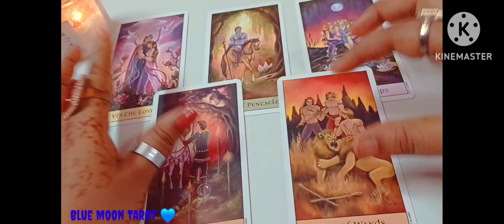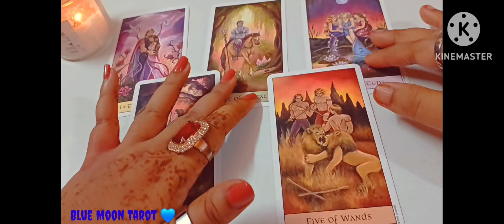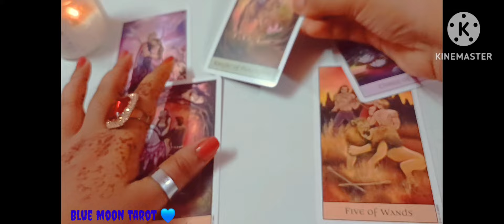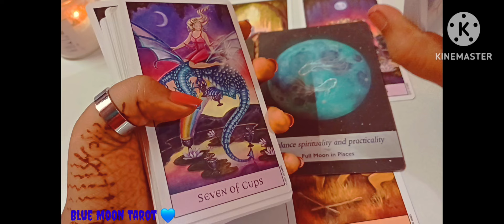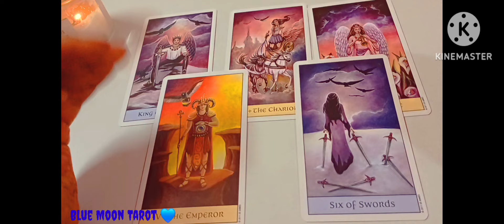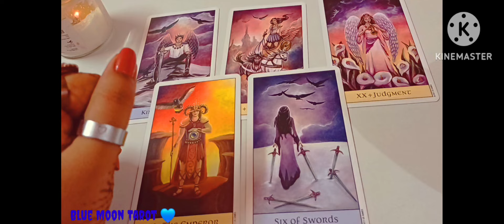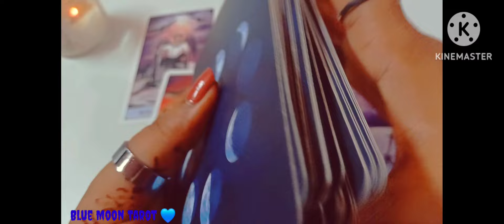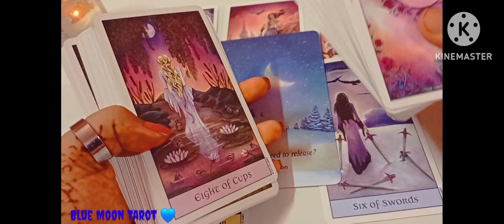😃Aapki Konsi ✨️ Wish Bohot Jald Puri Hone Wali he? Good News Coming | Hindi Tarot Reading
pile 1 💕choose Your  name Initial (A - M):  00:57

pile 2 💞 choose Your  name Initial (N - Z):  07:05

tarottoday#tarottodayhindi#tarottodayaquarius#tarot todayscorpio#tarottodayaries#tarottodaypickacard#currentfeelingstoday#unkicurrentfeelingstoday#currentfeelingstarottoday#currentfeelingstarothinditoday#currentfeelingstarotreadingtoday#currentfeelingstarotenglishtoday#tarotcardreadingcurrentfeelingstoday#todaycurrentfeelingspickacardinhindi#currentfeelingsofyourpartnertoday#hiscurrentfeelingstarottoday#theircurrentfeelingstarottoday#currentfeelings#currentfeelingstarothindithewheeloffortune#capricorncurrentfeelingshindi#currentfeelingstarothindimsinghhiscurrentfeelingshinditarot#leocurrentfeelingshindi#currentfeelingstarohindishort#hisfeelingsformetarot#hisfeelingsrightnowtarot#troubleshooting#TarotcardreadinginHindi#Tarotcardreading#Tarotcardreadingtoday#pickacard#pickacardreadingtoday#chooseoneNumber#lovequizgame#hinditarot#Urdu#game#numbergame#sunlighttlvandana#wheeloffortune#Thewheeloffortune709#222tarot#777tarot#magicwandtarot#mystictarot#mystichinditarot#sunlighttlvandanareading#222hindiUrdu#wheeloffortune1111#555tarot#TarotReading#Angelsnumberreading#Angelsnumber#lowfattraction#herfeelingsstatus# herfeelingsshehidesherdreamsshecan'tfindlyrics#herfeelingsmacmiller#herfeelingsarevalid#herfeelingschanged#herfeelingschangedovernight#herfeelingsshehides#herfeelingssuddenlychanged#hercurrentfeelingstarothindi#candlewaxreadingtarot#candlewaxreading#candlewaxreadingtarothindi#candlewaxreading tarottoday#candlewaxreadingtoday#candlewaxreadintarotcurrentfeelings#candlewaxreadinghindi#candlewaxreadingcurrentfeelings#candlewaxreadingtarothinditoday#candlewaxreadingtarotfuturespouse#candlewaxreadinghinditoday#candlewaxreadingtarotcrush#candlewaxreadingtarotenglish#next48hourstarot#next48hourstarotinhindi#next48hours#next48hourspickacard#next48hourstarottimelesshindi#next48hourstarottimeless#next48hourstarotinhinditoday#lovewithuniverse#love